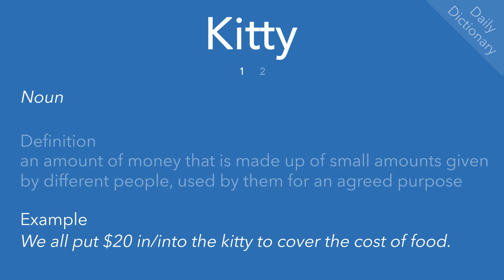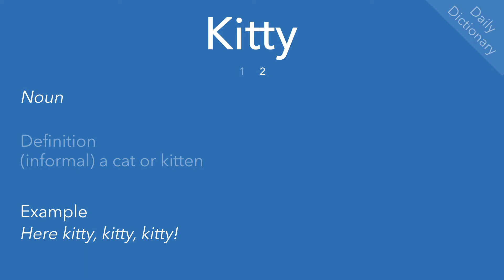Kitty (Daily Dictionary)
Definition(s), example(s) and pronunciation of ‘kitty’.